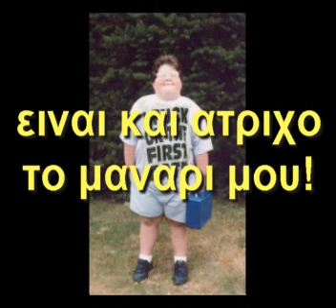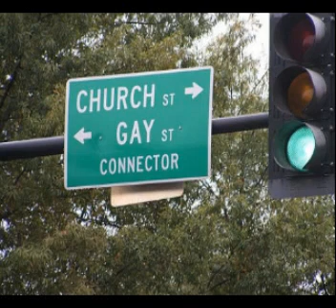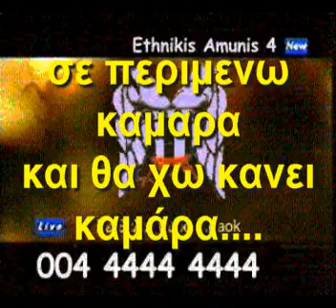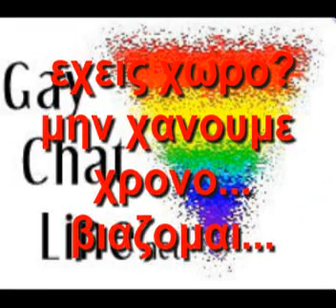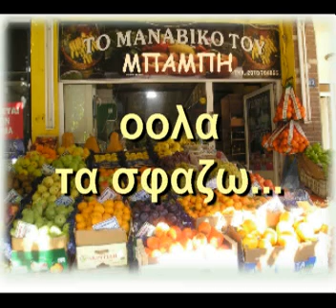ραπτοπουλος - επταλοφιτης!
πατηστε πανω στο λινκ. λειτουργει κανονικα